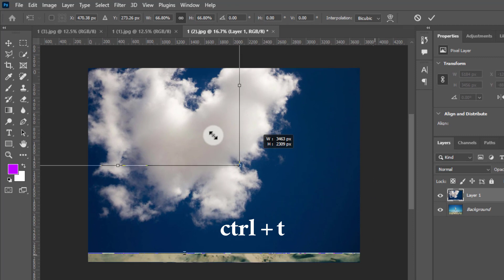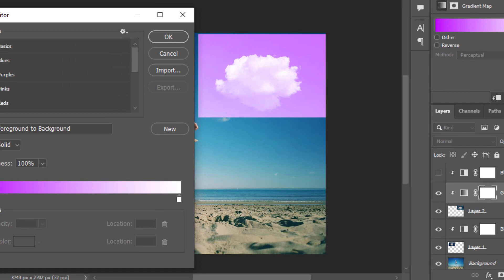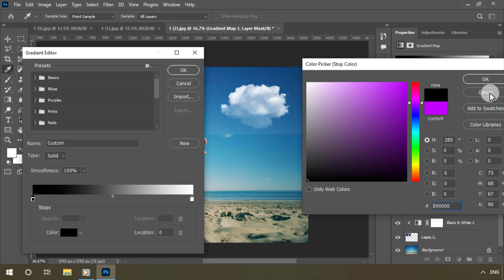Add Clouds to the Sky - Photoshop Tutorial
Video tutorial on how to add clouds to the sky using Photoshop software, professional and creative photo design with Photoshop.
In this tutorial, you will easily learn how to blend two images together in Photoshop without anyone noticing.